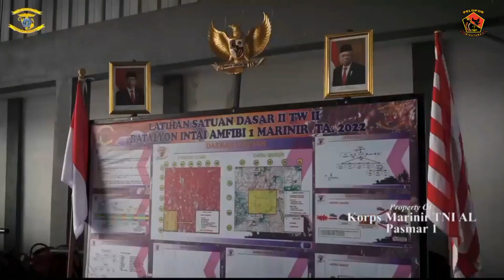Komandan Pasmar 1 Tinjau Latihan Terjun Prajurit Yontaifib 1 Marinir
Komandan Pasmar 1 (Danpasmar 1) Brigjen TNI (Mar) Dr. Hermanto, S.E., M.M., CSBA., meninjau latihan terjun prajurit Batalyon Intai Amfibi 1 Marinir (Yontaifib 1 Mar) pada Latihan Satuan Dasar II (LSD II) Triwulan II tahun 2022, bertempat di Pangkalan Udara Angkatan Laut (Lanudal) Jakarta, Pondok Cabe, Pamulang, Tangerang Selatan, Kamis (09/06/2022).

Latihan kali ini merupakan rangkaian LSD II TW II tahun anggaran 2022 Yontaifib 1 Mar sebelum pelaksanaan aplikasi di lapangan, dengan tujuan untuk meningkatkan dan mengasah kemampuan terjun prajurit Yontaifib 1 Marinir, sehingga mampu melaksanakan infiltrasi ke sasaran-sasaran terpilih dalam operasi amfibi, operasi darat dan operasi khusus lainnya.

Sementara itu, Brigjen TNI (Mar) Dr. Hermanto, S.E., M.M., CSBA., dihadapan prajurit Yontaifib 1 Mar yang sedang melaksanakan latihan mengatakan, "Terus tingkatkan kemampuan tempur kalian karena terjun merupakan salah satu kemampuan dasar bagi prajurit Tri Media, yang memiliki adrenalin tinggi dimana ketelitian, kecepatan, keakuratan dan pengambilan keputusan yang tepat, menjadi modal dasar dalam suatu penugasan," tegasnya.

Lebih lanjut dijelaskan bahwa, "LSD II Triwulan II tahun 2022, merupakan latihan awal yang disiapkan untuk menghadapi latihan yang lebih besar dijajaran TNI Angkatan Laut salah satunya adalah Latihan Operasi Amfibi dimana dalam waktu dekat ini akan dilaksanakan, untuk itu tetap utamakan faktor keselamatan selama kegiatan latihan," pungkas Danpasmar 1 dalam arahannya.

Diakhir kegiatan, Danpasmar 1 menyerahkan cindera mata kepada Komandan Pangkalan Udara TNI Angkatan Laut (Danlanudal) Jakarta Letkol Laut (P) Sugiran, sebagai bentuk ucapan terimakasih atas semua dukungan yang diberikan oleh pihak Lanudal Jakarta untuk mensukseskan berbagai macam kegiatan baik kegiatan latihan, maupun tugas-tugas yang diberikan oleh Satuan atas kepada Pasmar 1.

Turut hadir dalam kegiatan tersebut Asintel Danpasmar 1 Kolonel Marinir Carles Arianto Lumban Gaol, Asops Danpasmar 1 Letkol Marinir Dwi Aryanto W, S.E., dan Dandenma Pasmar 1 Letkol Marinir Widi Handono.